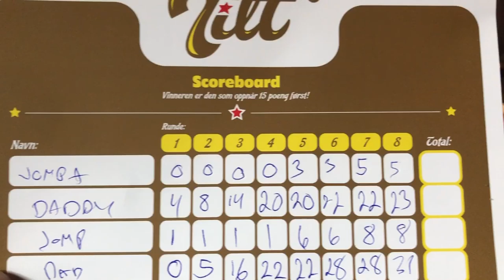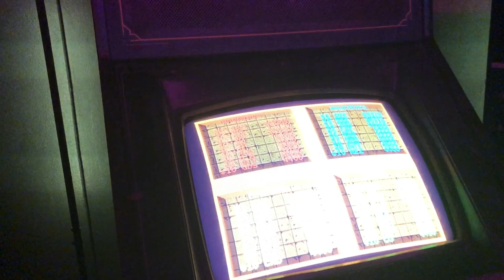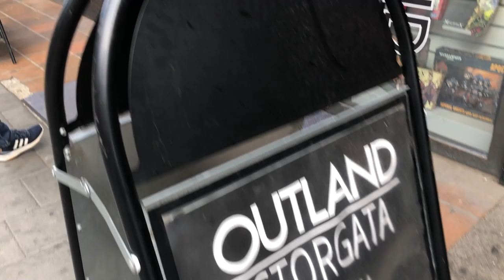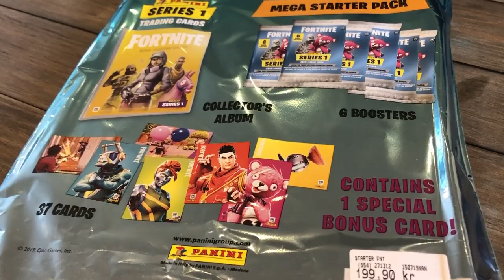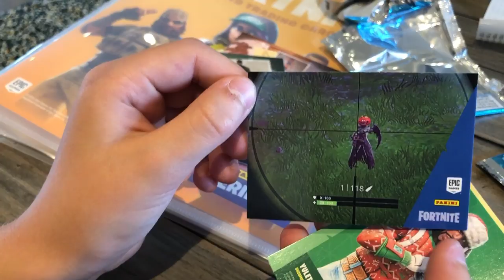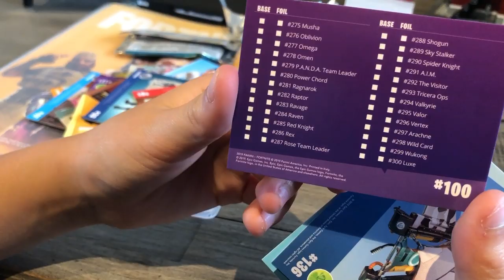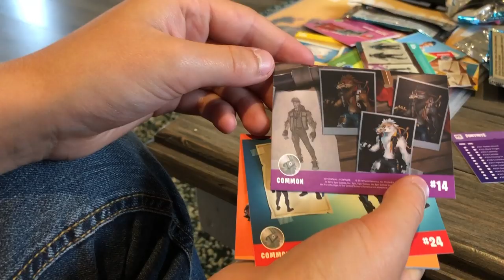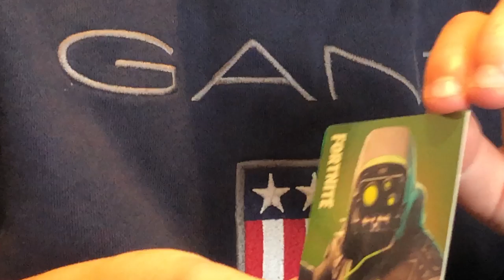Jompa Vlogg, på jobb med Daddy og tur i Oslo, Tilt og Outland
Vlogg Jompa, vi drar kollektivt med tog og buss til Oslo. Stikker innom tilt, Outland og diverse